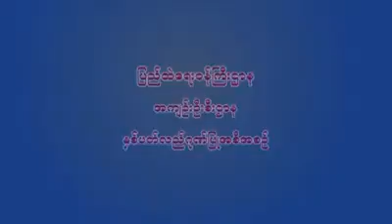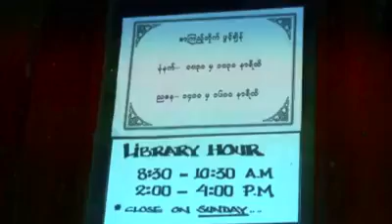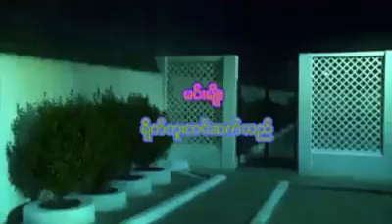ဘာ ဘာသာနဲ့ဆိုတာလဲ ?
တော်ယုံစောက်ရှက်နဲ့မရဘူး